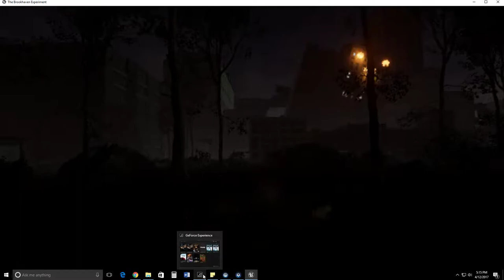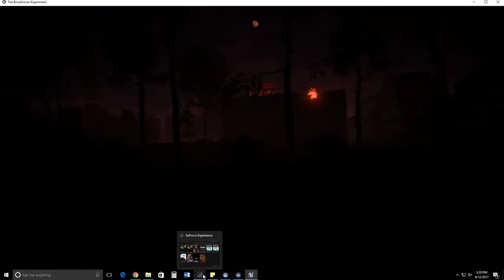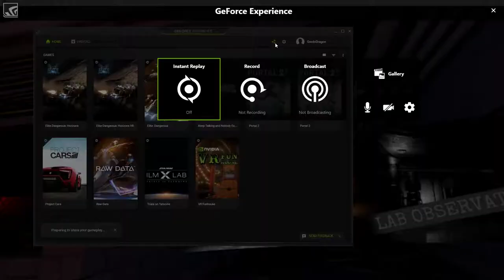The Brookhaven Experiment - Part 1 - Dinos Plays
Hey everybody! Just giving a play through to the game The Brookhaven Experiment. This is bit of a scary VR game. I'll have to do this game in parts. There are 10 total chapters, and I only got through 3. Keep on the look out for the next parts of this games play through.

You are all awesome for watching this!